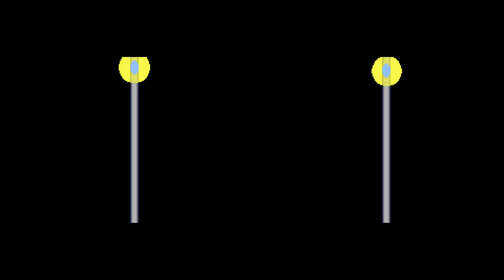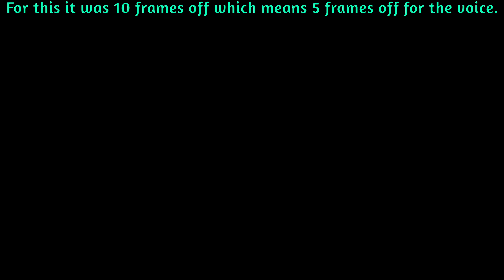Pokémon Fire Red & Leaf Green - End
I have finally finished the Regional Dex so I can finally rest.